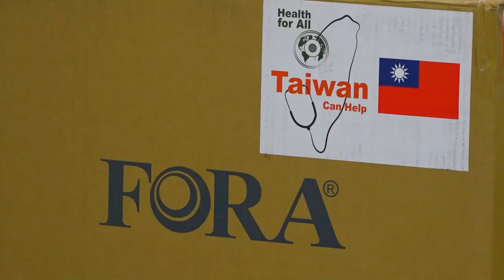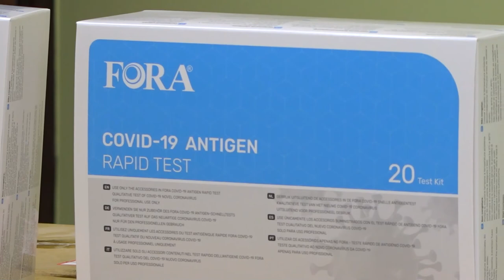Taiwan donates 14,500 rapid antigen tests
The Government of Taiwan continues to support Saint Lucia in its efforts to combat the spread of COVID-19 in country.